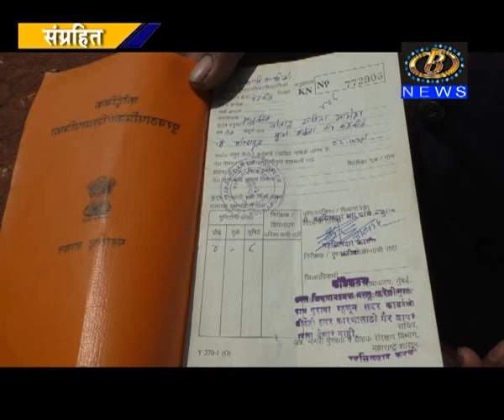एक देश एक रेशन कार्ड ही योजना लॉकडाऊनच्या काळातच सुरू करण्याबाबत केंद्र सरकारनं विचार करावा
रेशन व्यवस्थेमध्ये सुसुत्रता आणणारी एक देश एक रेशन कार्ड ही योजना लॉकडाऊनच्या काळातच सुरू करण्याबाबत केंद्र सरकारनं विचार करावा, सर्वोच्च न्यायालयाची सुचना
Channel B